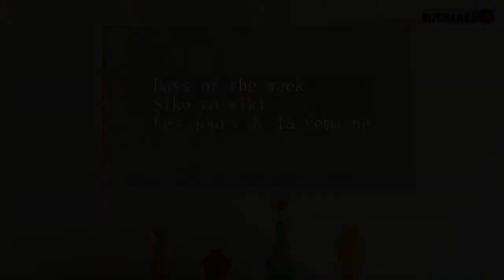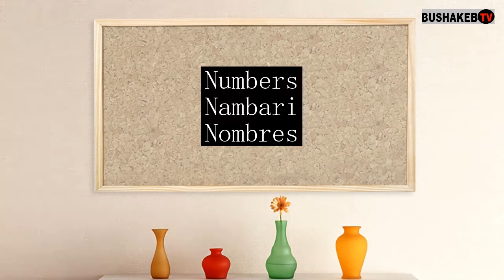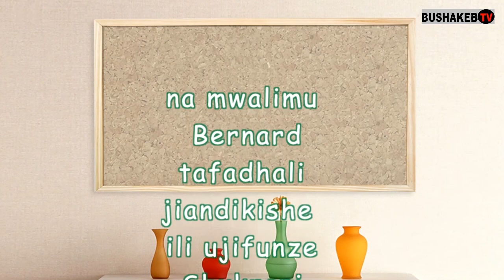LESSON2 :Days of the week/Siku za wiki/les jours de la semaine/One-ten/moja-kumi/UN-DIX SUBSCRIBE